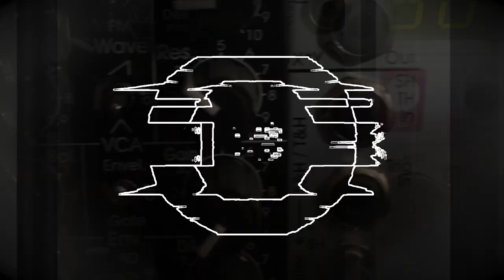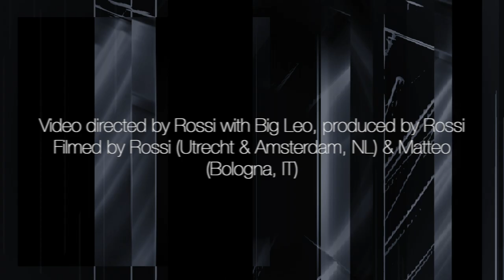Rossi feat. Big Leo "See You Outside" (Music Video)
Big Leo: Lead & backing vocals. Lyrics. Melodies
Rossi: Synthesizers, sequencing, production, additional lyrics & additional vocals
Video directed by Rossi with Big Leo, produced by Rossi
Filmed by Rossi (Utrecht & Amsterdam, NL) & Matteo (Bologna, IT)

Synths/FX: Roland Juno-106, Eurorack Modular (mainly Doepfer), x0xb0x Roland-TB-303 clone, Roland XP-10, Korg mini kaoss pad 2S, Boss CE-2W Waza